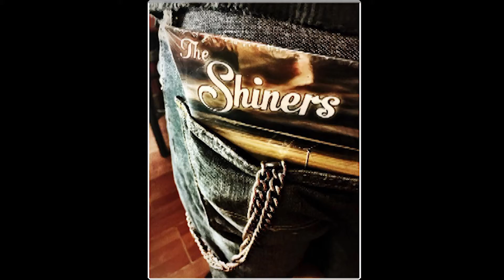Shine - The Shiners - Live at the Oaks Theater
video by David Oleniacz

The Shiners performing their original Shine
at the Oaks Theater on 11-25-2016

Drawing from their "old school Country" and blues roots, and icing it with Rob and Slims burning guitars, The Shiners create a sound that pulls you in with a heartfelt story, then brings you to your feet with some foot stompin' rock. Just like the Moon"shiners" they get their name from, The Shiners choose the backroads to deliver their product. So, climb aboard, hang on, and enjoy the ride.

Genre
Alt. Country - Roots Rock

Members
Rob Keller ( Guitar,Vocals)
Jim"Slim" Varhola ( Guitar, Vocals)
Pete LaCava (bass, Harmonica)
Dave Parshall ( Drums)

Hometown
Pittsburgh, PA

About
From Pittsburgh, PA